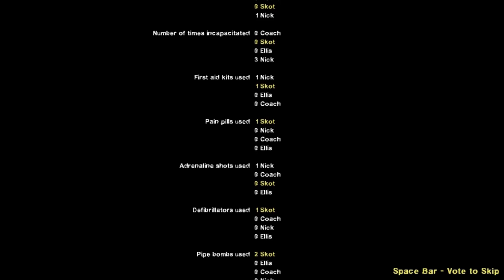RTCW - mp_beach Play Through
As you can see, I made some foolish mistakes and ran into a few bad luck situations.  I foolishly played a game of "Charger-Chicken", witch did not go so well.  I was aware that a horde would spawn as I got to tha top of tha large stairway, but couldn't get in a decent defensive position because there was that tank waiting at tha top.  Those incidents are minor compared to what really makes this map difficult to get thru...tha 2 tanks that spawn in tight quarters and dealing with idiot bots.  They navigate fairly well thru most of this map, but occasionally wander off and don't back you up when you need it most...that final tank.  They either fall to their death, or incapacitation, on that last ladder, or do not come down at all...leaving you to fight a tank on your own.  The best I could do with tha bots is advanced...and I barely pulled that off.  All my whining aside, this is a very well done map that I'm sure I will keep around for when I have a few minutes to kill.  My apologies for not showing tha "hints" that guide you.  I never use them, so they drive me nuts as I am constantly getting "advice" as if I were a noob.  Tha gist is that you are told to find secret documents, witch are what you are grabbing off that table when that 1st tank comes at you.  Then. You just radio for help and hope for tha best!  My thanks to tha Author for keeping L4D "fresh" for us die-hard fans!

P.S. I also apologize if I went overboard with tha slo-mo.  I enjoy it so...